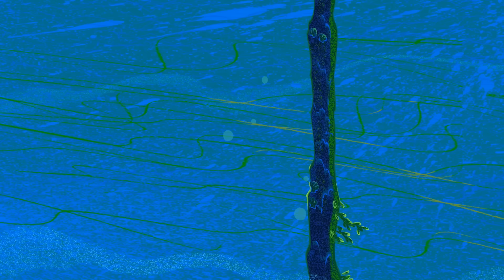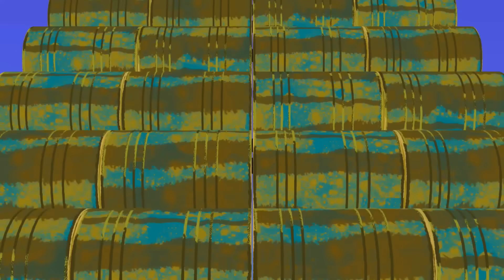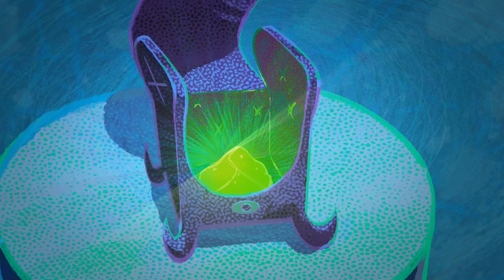Zig und Sharko 🤠 Ich will diesen Film sehen 🎥🤠 Volledige aflevering in HD